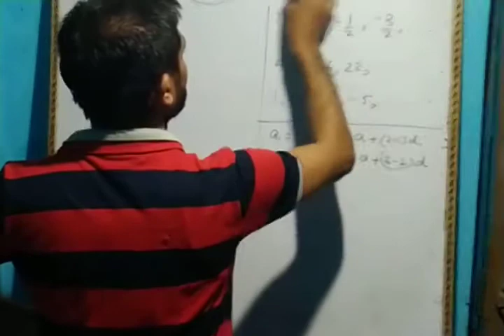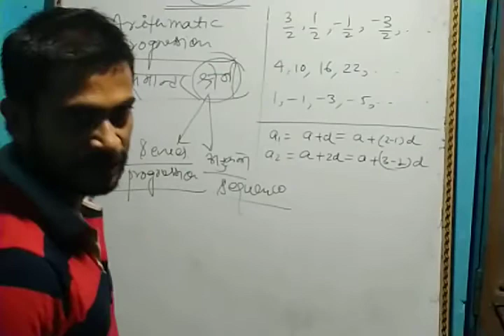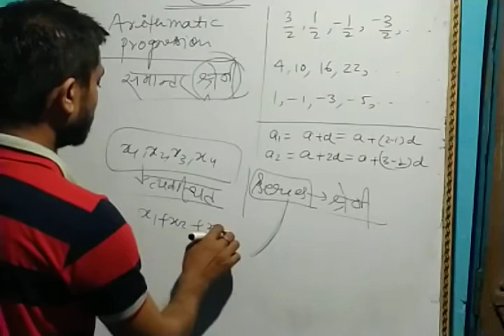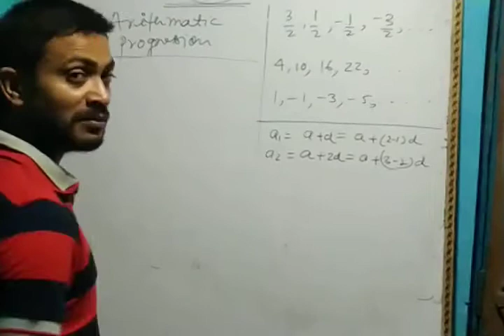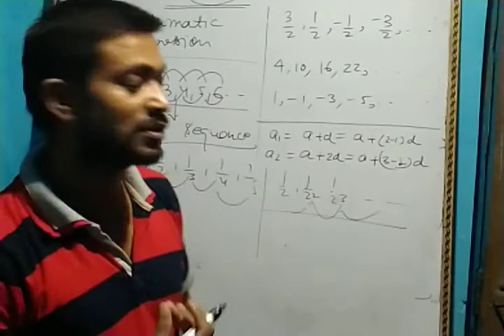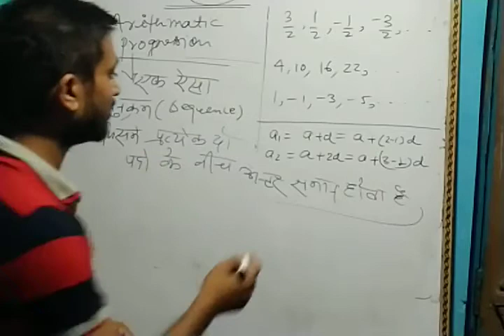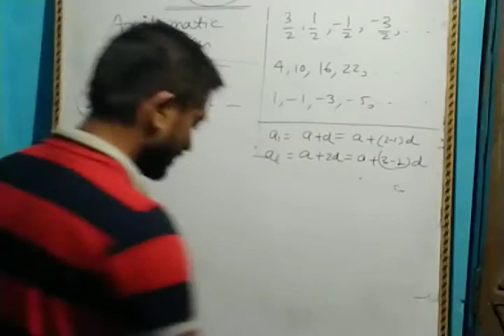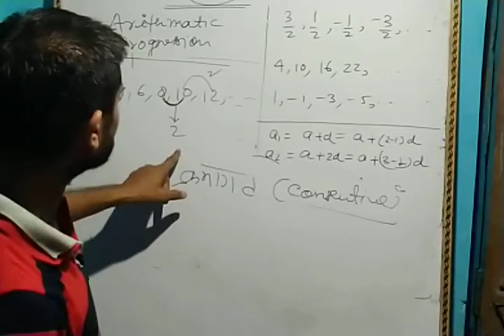Arithmetic series (AP)